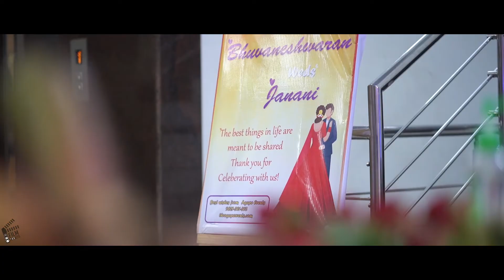Best Wedding Photography in Devakottai - FilmAddicts Photography Sivaganga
M.Thirumaran,
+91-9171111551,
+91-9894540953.